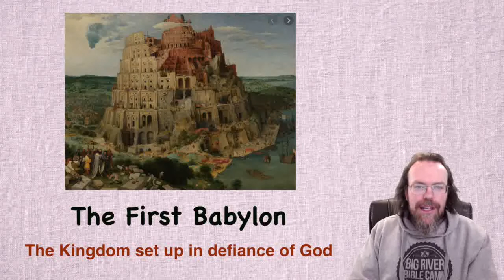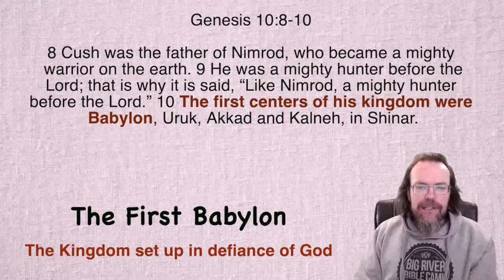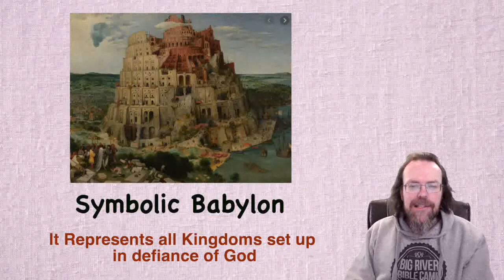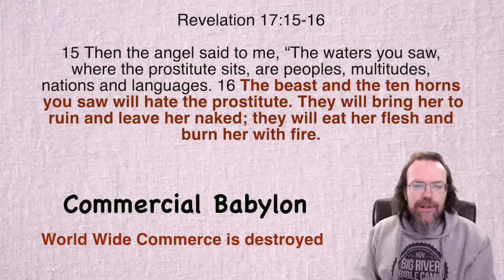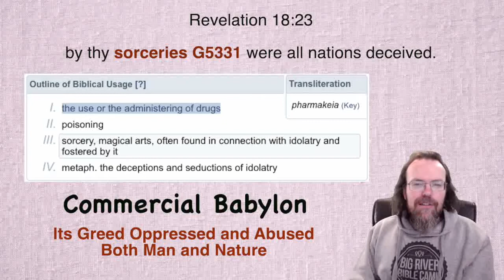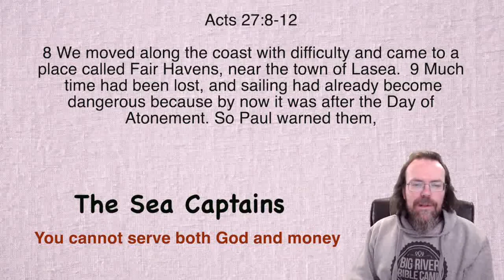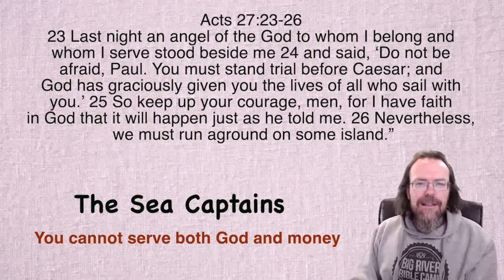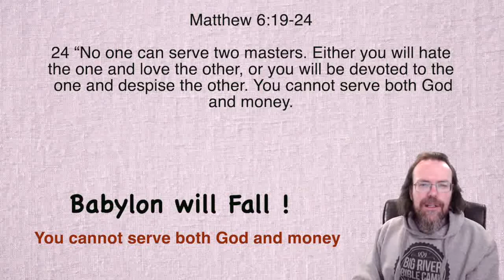Revelation 18 Part 1